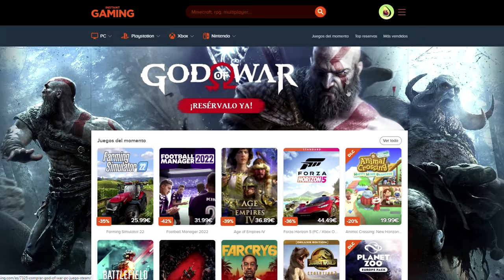🔥 GATES OF HELL 6: LA BATALLA DE LA PENÍNSULA DE KERCH | Gates of Hell Ostfront Gameplay | Aguacate!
🕹️ ¡Instant Gaming! Los juegos al mejor precio ➜

👁️‍🗨️ ¿QUÉ HAS VISTO EN ESTE VIDEO?

Serie: Gates of Hell: Operación Caza del Otídido
"La Operación denominada "Bustard hunt" por los alemanes está en curso. El ejército Rojo intenta detenerlos con líneas defensivas desplegadas de costa a costa a lo largo de la Península de Kerch."
Juego: Call to Arms - Gates of Hell: Ostfront Gameplay en Español

🎹 MÚSICA USADA:

Chee Zee Cave Video Classica
Evil March
Final Boss - Myuu
Gangsta Choir Descends - Doug Maxwell_Media Right Productions
High_Tension
Imperial Forces - Aaron Kenny
On The Case - Sir Cubworth
The Bronx is Burning
Time to Go - Max Surla_Media Right Productions